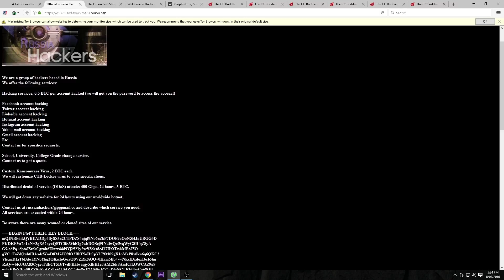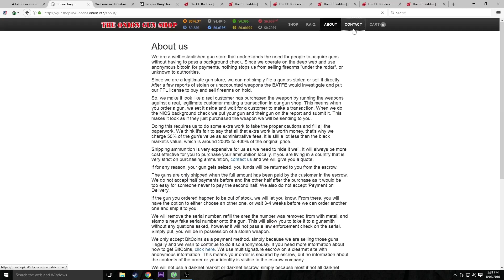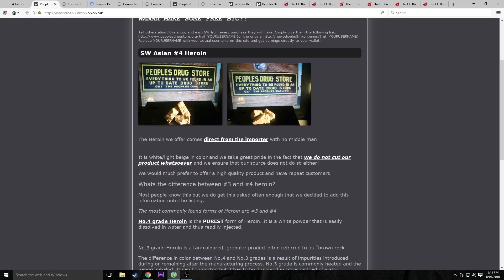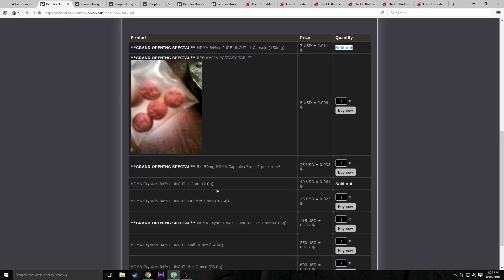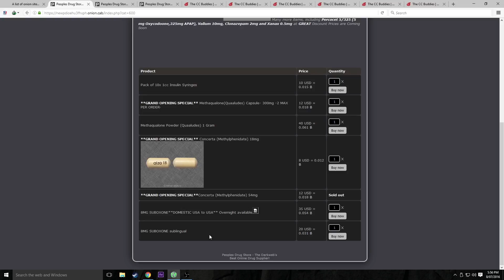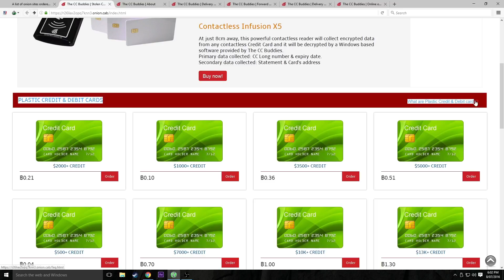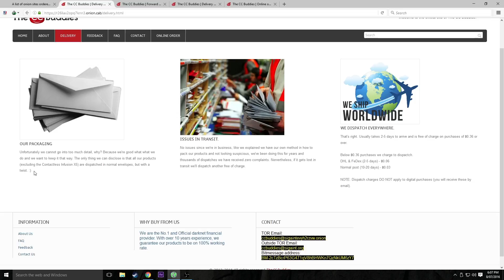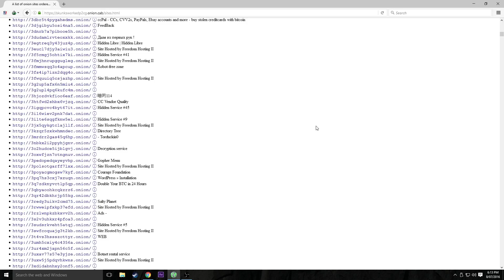Browsing the Dark Web #1 DRUGS, KILLERS, AND SCAMS